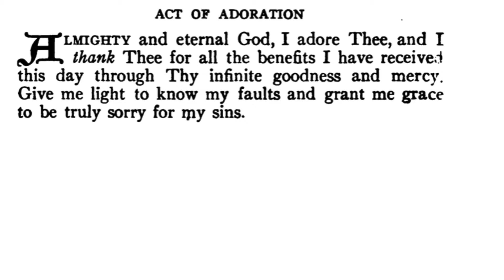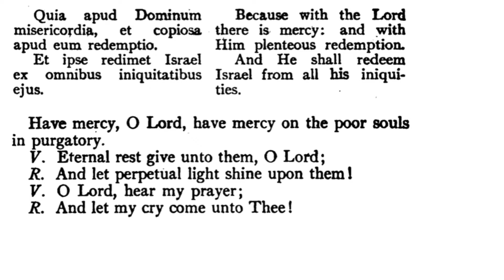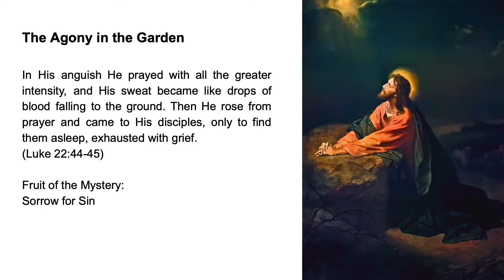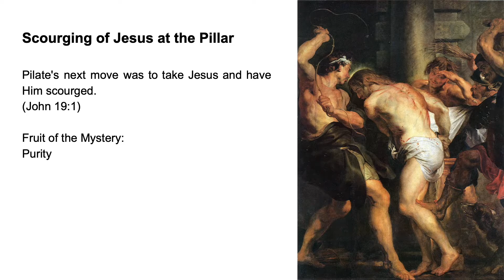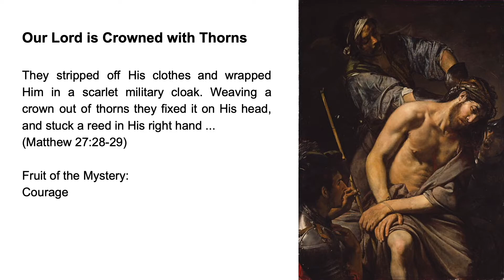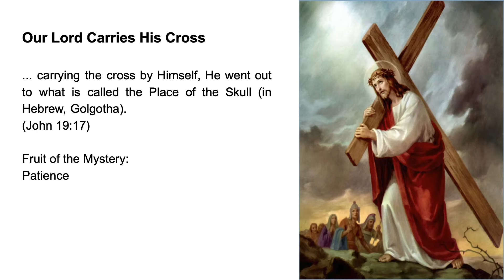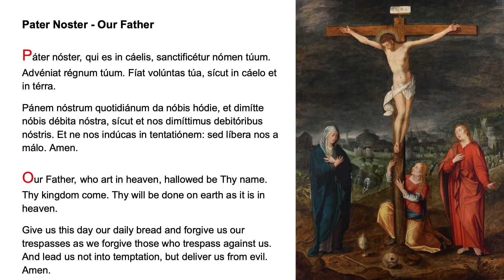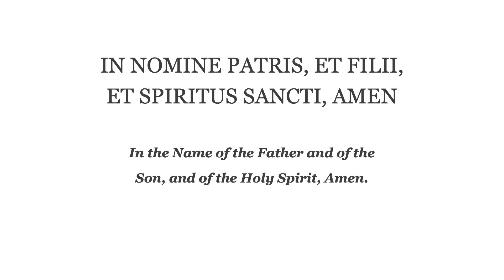❤️ Evening Prayer Fr Lasance + Rosary in Latin Sorrowful Mysteries ❤️